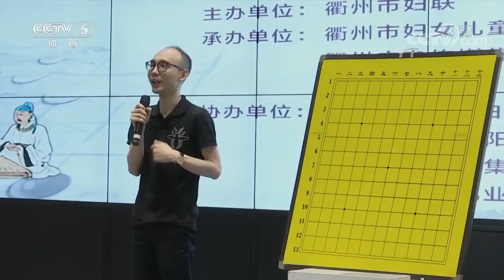棋牌乐 20190807 杨鼎新VS芈昱廷